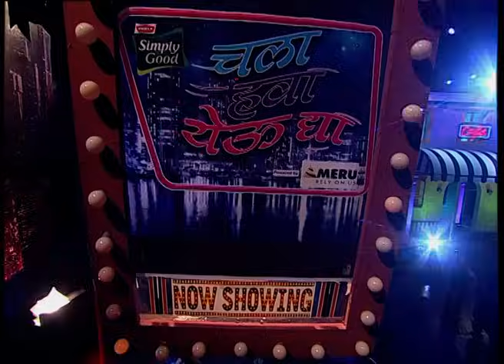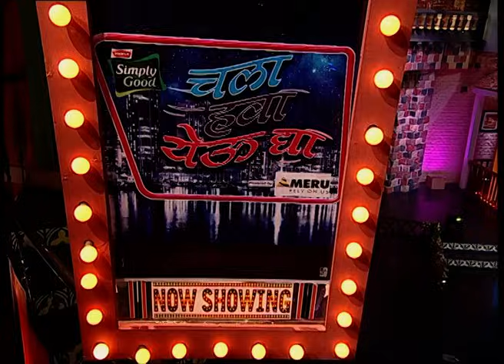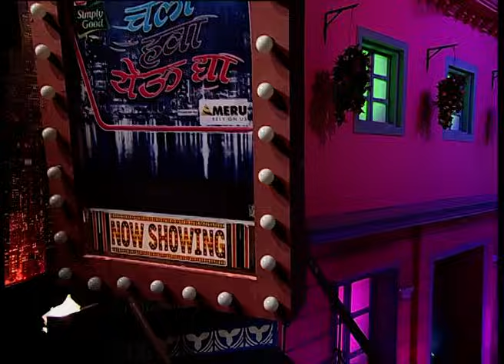थुक्रटवाडीतील "शोले" चा कॉमेडी Remake | Chala Hawa Yeu Dya | Marathi Comedy | Zee5 Marathi Classics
थुक्रटवाडीतील "शोले" चा कॉमेडी Remake | Chala Hawa Yeu Dya | Marathi Comedy | Ep. 61 | Zee5 Marathi Classics

In the popular 'Chala Hawa Yeu Dya' show on Zee Marathi, we always get a feast of hilarious jokes. But in this episode, you will get a stomach ache after seeing the comedy of Bhau Kadam, Kushal Badrike, Bharat Ganeshpure, Sagar Karande, and Shreya Bugde, for that make sure to watch this video.